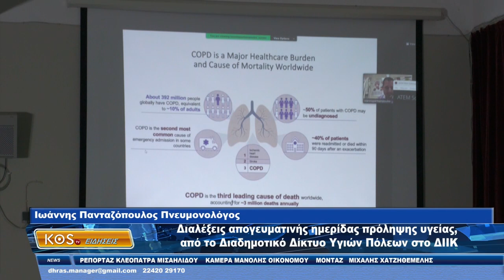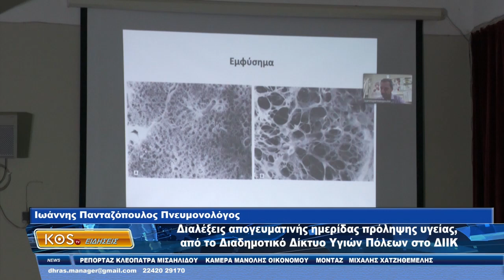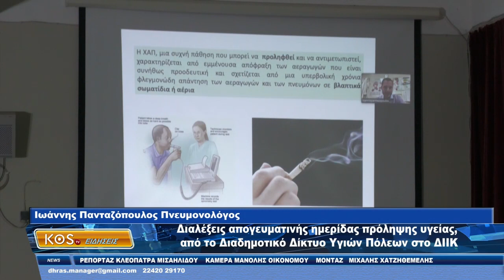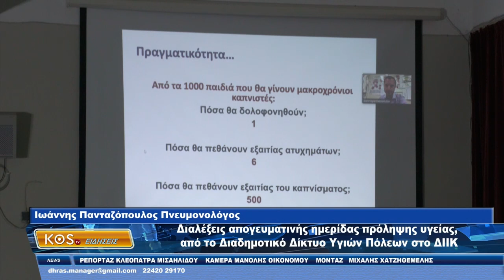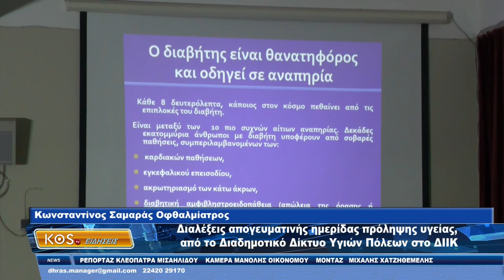Διαλέξεις απογευματινής ημερίδας πρόληψης υγείας, από το Διαδημοτικό Δίκτυο Υγιών Πόλεων στο ΔΙΙΚ